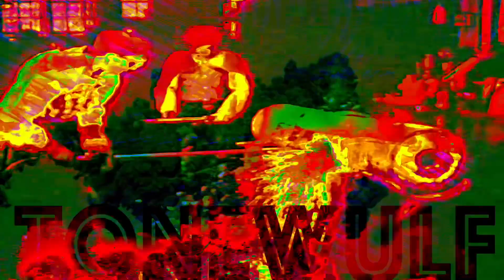Jefferson Subway - Journey to Desire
Take a journey toward desire on the Jefferson Subway. Get your tickets today!